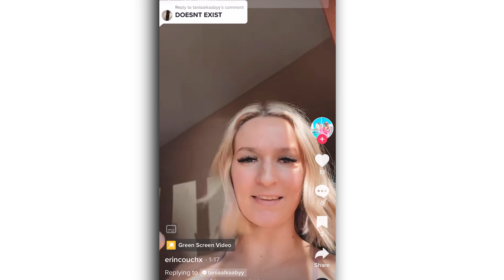MLM Fails | Monat + Mikayla Nogueira have something in common...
Let's talk about Monat Market Partners their false advertising...We are reacting to some WILD claims that these Monat Market Partners are out here throwing around. I will be debunking some more of these Monat TikTokers and telling you why they are no different than Mikayla Nogueira...

My go to make up :

Morphe 35D Desert Bouquet Artistry Palette :

Essence Lash Princess False Lash Effect Mascara :

elf 16 Hour Camo Concealer :

ABH Contour Kit :

Equipment used :

Sony ZV-1 Digital Camera :